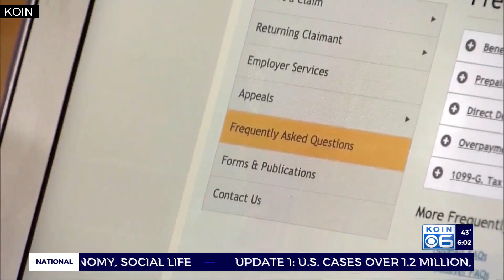'Stay Home' protests to continue Thursday